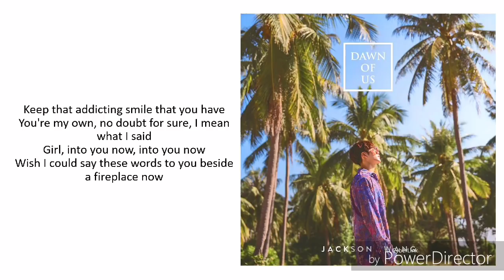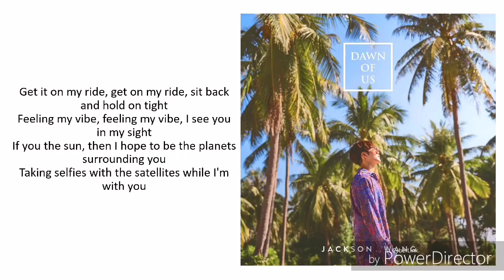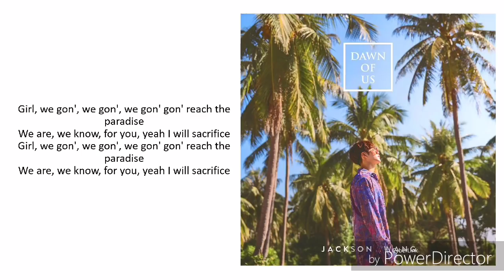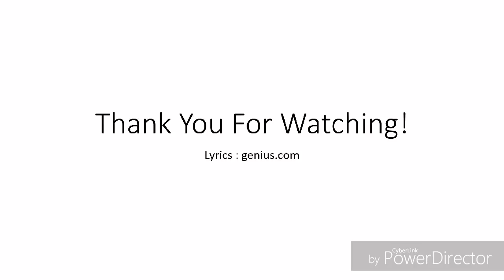Jackson Wang - Dawn Of Us (Lyrics + Picture)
Jackson Wang - Dawn Of Us